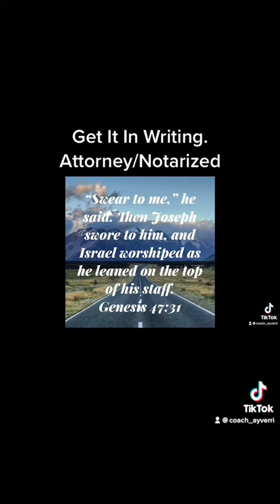WHAT DO YOU WANT???